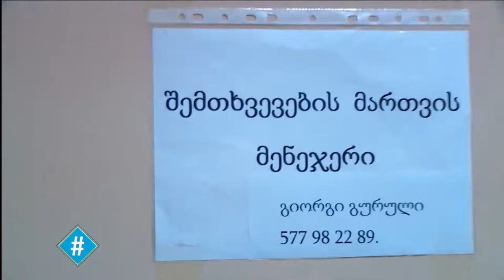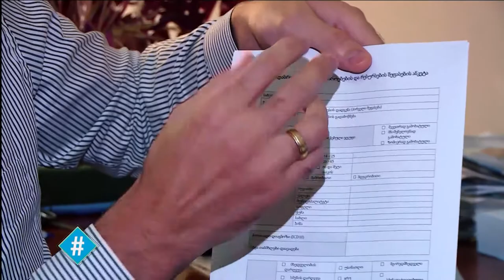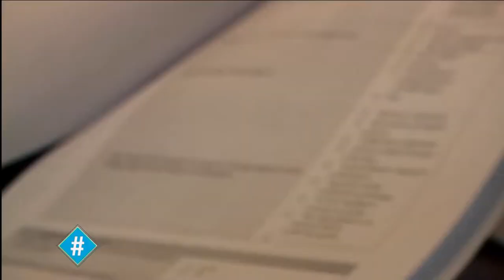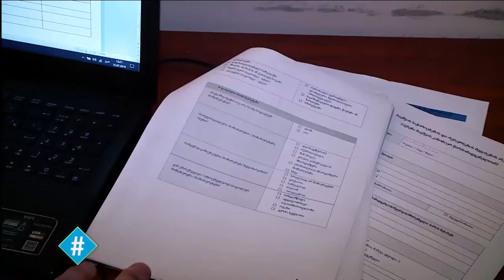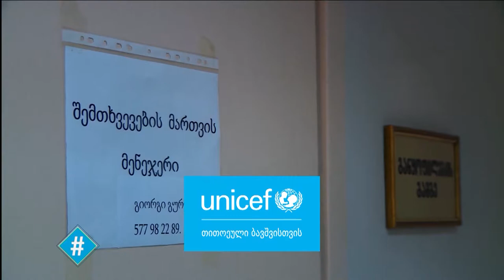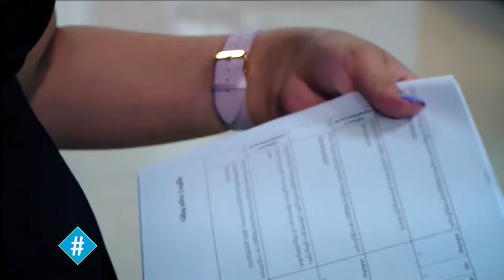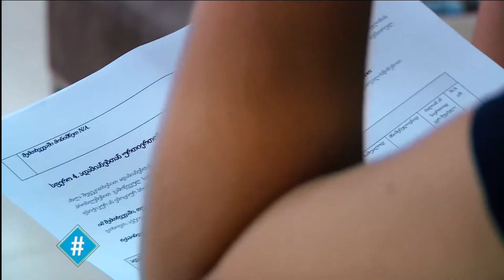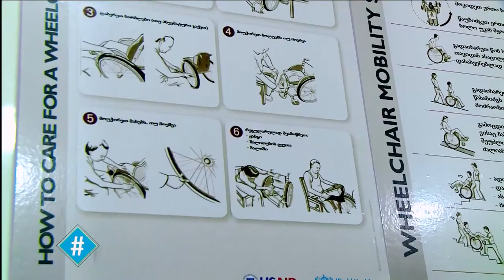ჰეშთეგი / Hashtag - ფუნქციური შეფასება, შემთხვევის მართვა - სოციალური მოდელი